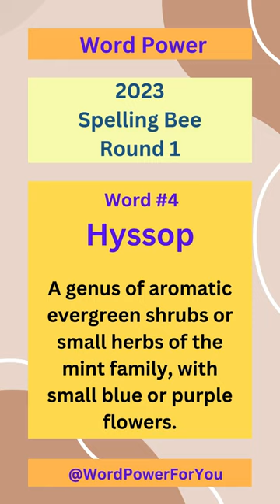2023 Spelling Bee Round 1 [Words 1-5]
Learn new words.  Spelling Bee 2023, Round 1 words 1-5